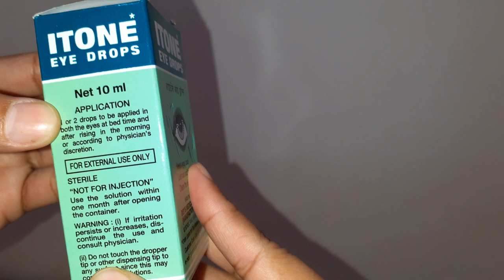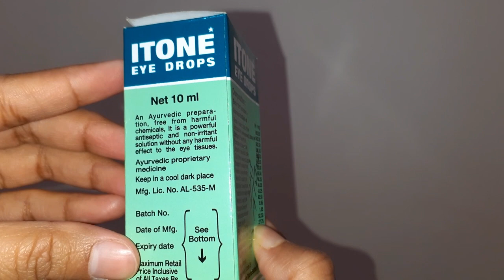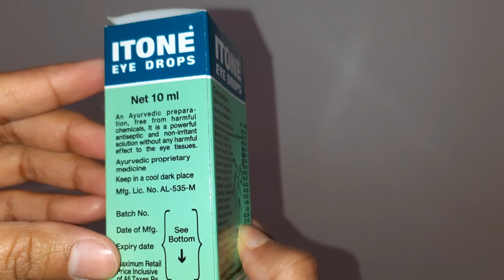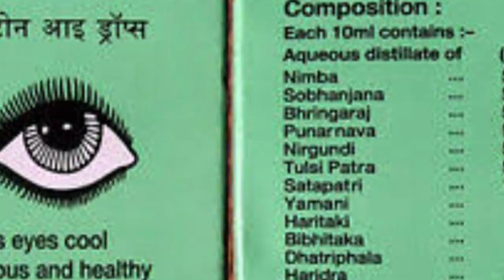itone Eye drop Review/ improve your Eye sight fast remove your Glasses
itone eye drop Review/ improve your Eye sight fast remove your Eye Glasses

Es video me maine itone eye drop ka review kiya hai aur itone ke fayde aur esse Jodi sari jankari di hai

Video pasand aye to like jarur karen 👍👍

Aise hi informative videos ko dekhne ke liye mere channel ke sath jode rahiye

if u like my video plz hit tha like button 👍

agar video Jada Pasand aye to share bhi Kar sakte

For DM please click